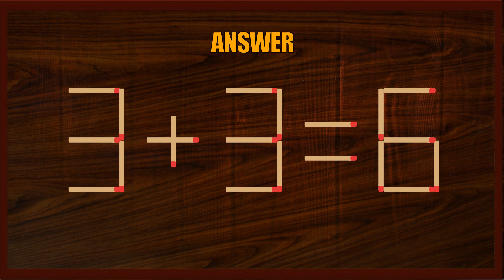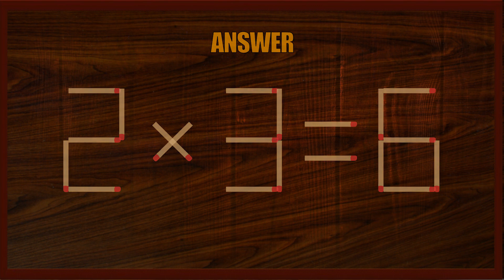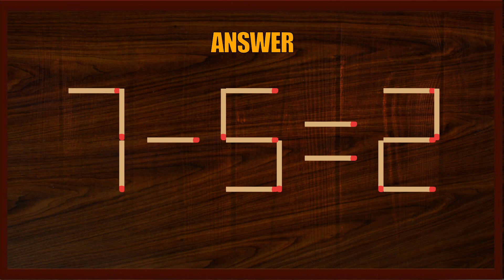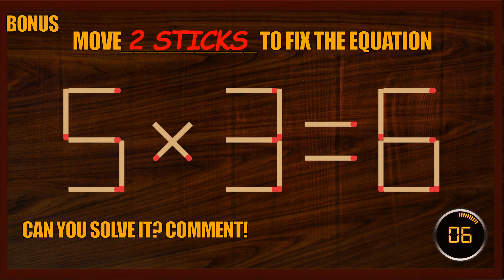Matchstick Puzzle #258 | Matchstick Logic Puzzles |Matchstick Puzzles with Answer| Matchstick Tricks